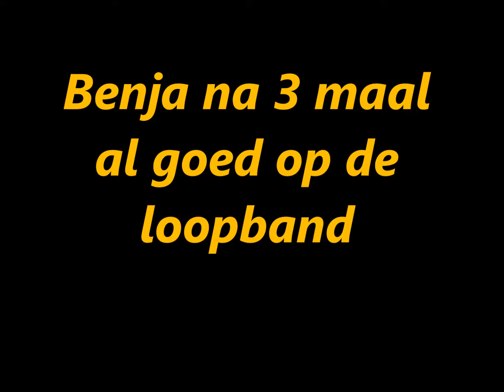Benja op loop band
Benja